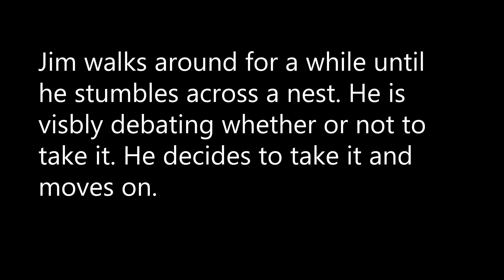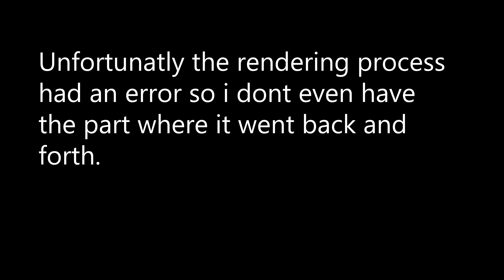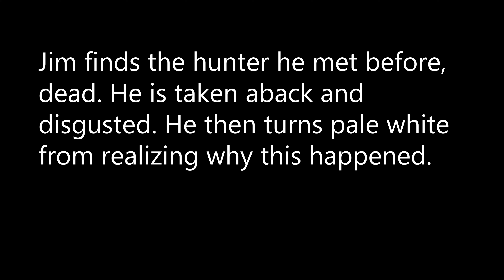Tragedy At Blue Ridge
Here it is. My horrible attempt at a 3D film. I actually worked 30 hours straight on the final day just to get it done for a grade. I barely passed and now have a huge appreciation for all 3D animators ever. It was made back in December 2021.